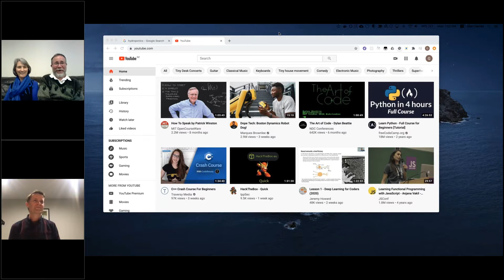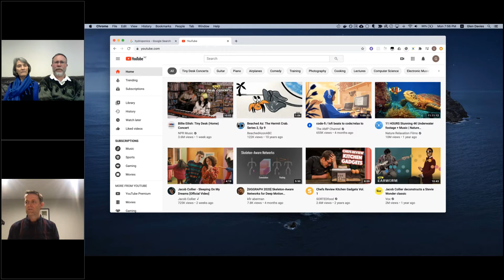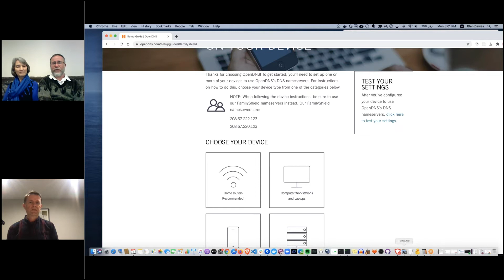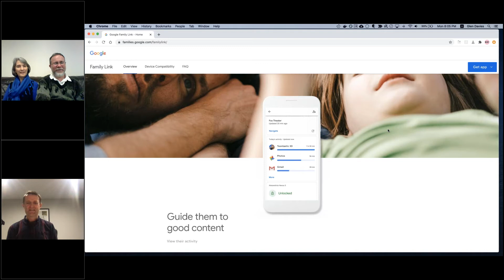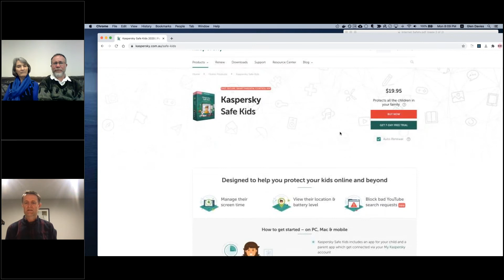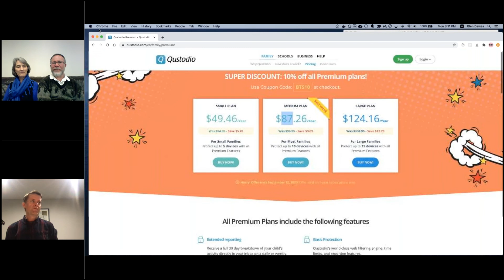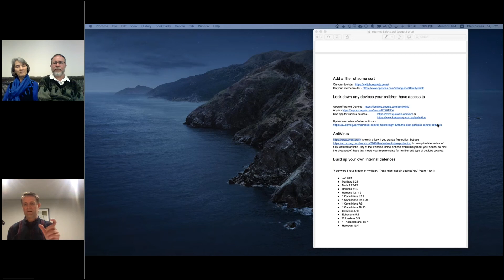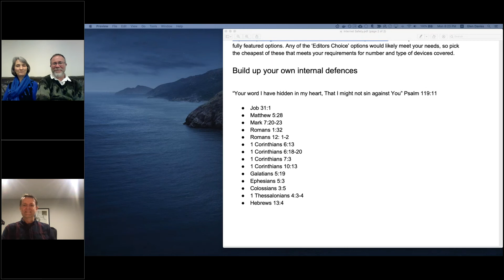Family Matters | Technology and Internet Safety with Glen Part 2/2